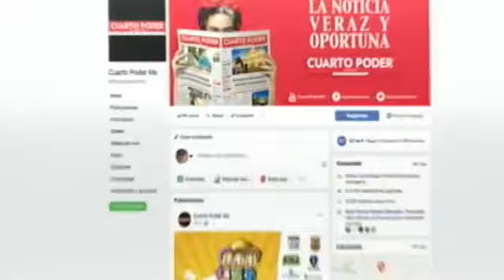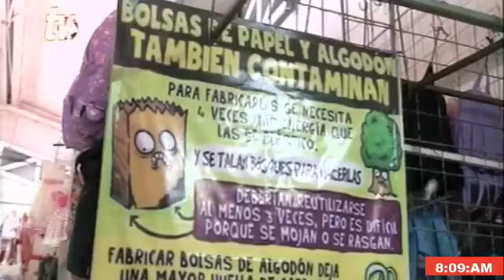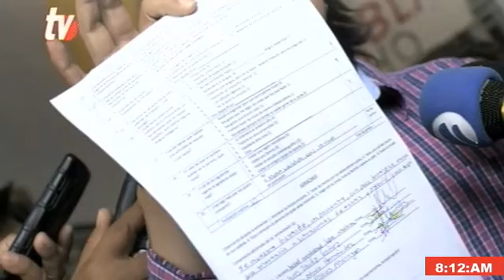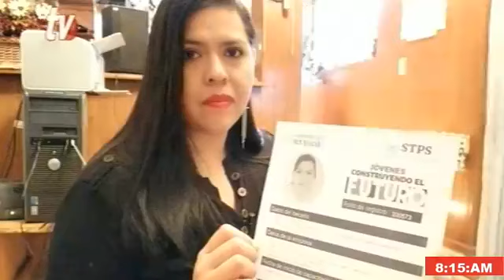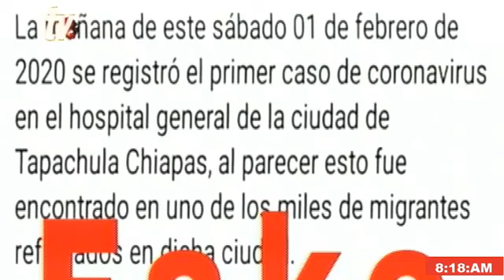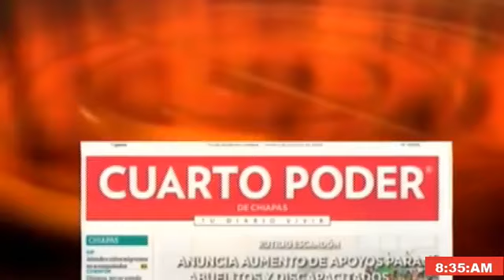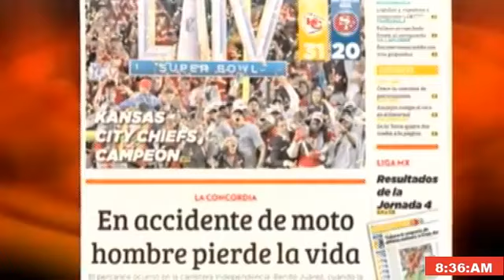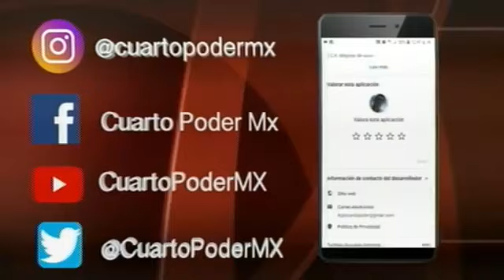Noticiero 03 02 2020